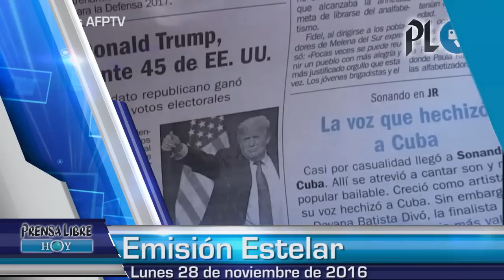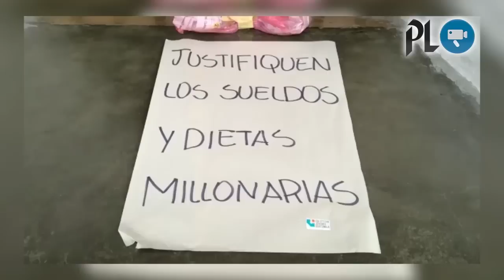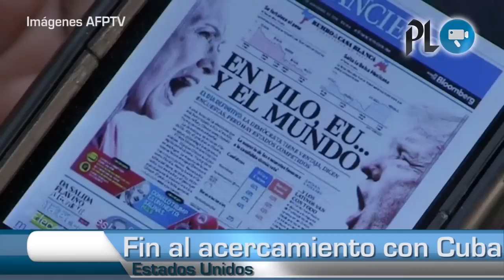Reformas al sector justicia dan un paso ante el Congreso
Reformas al sector justicia dan un paso ante el Congreso |  Inicia audiencia de apertura a juicio del caso Liceo Javier |  Tala ilegal e invasiones en sitio arqueológico en Petén | Donald Trump amenaza con romper acercamiento con Cuba